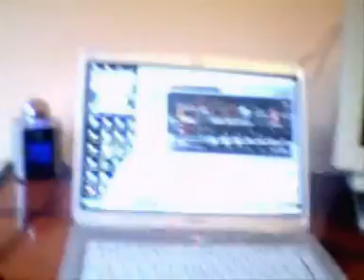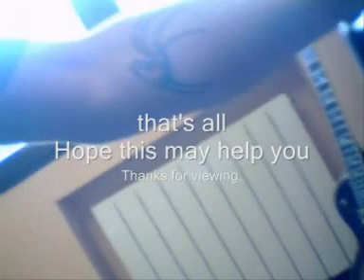FootSwitch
I recorded this video just to show a Vox forum user, that FootSwicth can be used within JamVOX hard.
I used my FS112V footswitch from my Behringer V-Ampire LX112 amp with my JamVox. and it's working well for going up and down between different presets.

But if i use it to switch on/off different effects, it's just not going as i expected to.
If i use BYPASS amp&cab ( in example ), when i touch the pedal button and hold it pressed, then it bypasses amp&cab, but if i release the button then it goes to normal mode again.

I supossed that if it must work like a "Light" Switch, one push on, one push off. but not. If its hold then ok, but when button released the effect does not work ¿?¿? PAGINA OFICIAL
Si te gustan mis vídeos y quieres ayudarme a seguir subiendo contenidos, puedes hacer una donación en el enlace

Muchas gracias compañero !